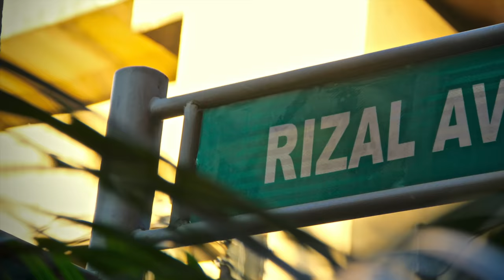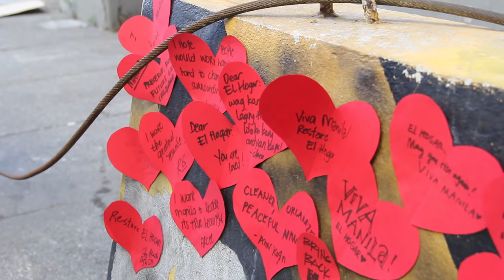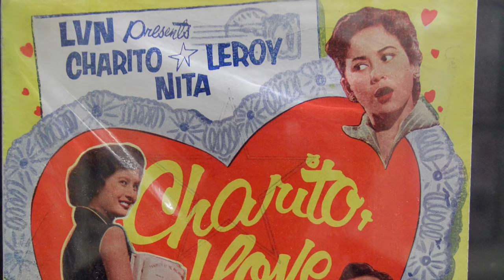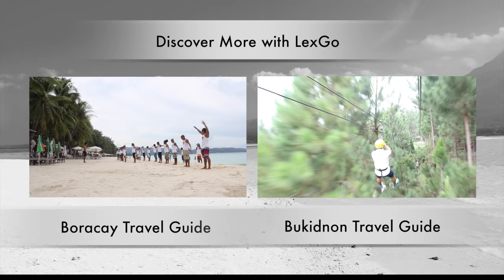Rediscover Escolta with Carlos Celdran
Rediscover Escolta, what used to be the most glamorous street of old Manila with activist and celebrated tour guide Carlos Celdran.

Do you think this video is helpful?
Informative travel videos save you a lot of time and money.

So I can continue to create content that will empower the traveler like you.

LexGo, the Youtube travel show is created by Lex Bonife